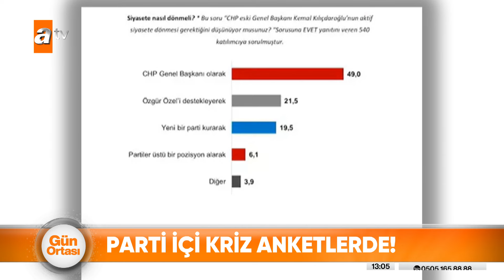Gün Ortası | atv Haber 27 Şubat 2024